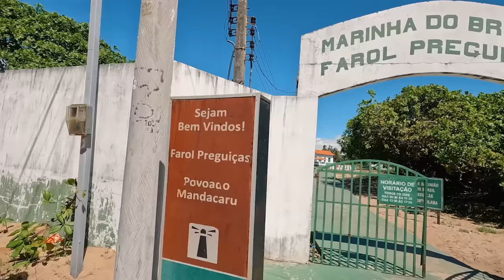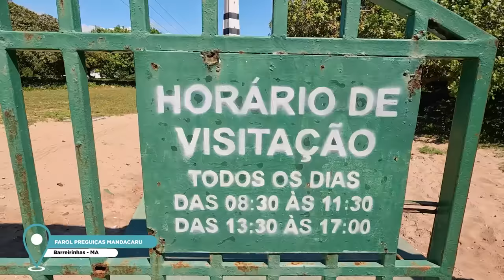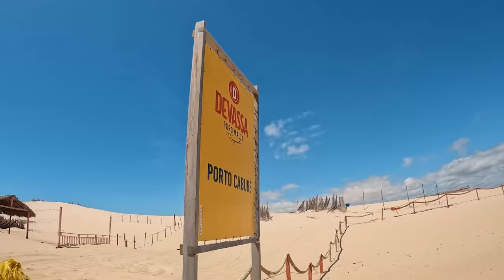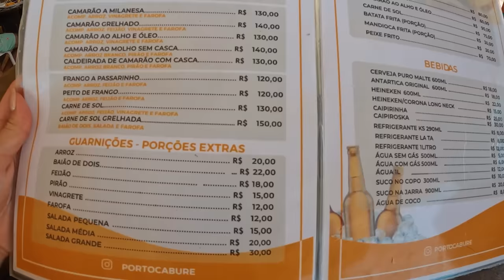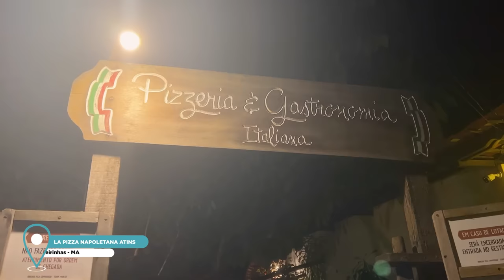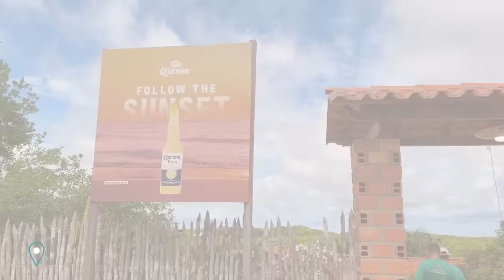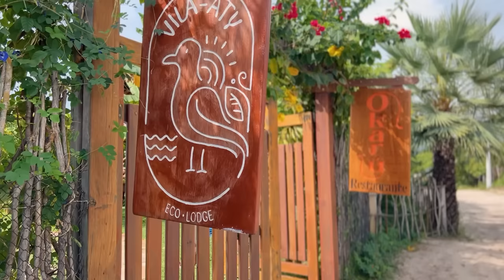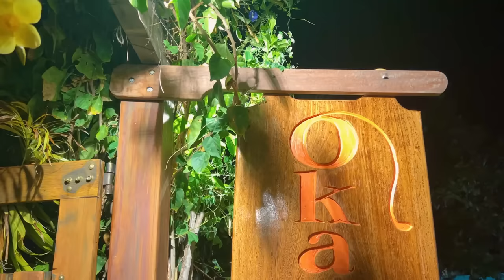ATINS, LENÇÓIS MARANHENSES - minha base preferida! | VLOG #2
Bora comigo explorar os Lençóis Maranhenses? Nesse vídeo eu compartilho meu roteiro completo de 2 dias em Atins, a segunda base que visitamos nos Lençóis, com muitas dicas e todos os preços!

➜ Caetés Expedições - agência de passeios e transfers nos Lençóis Maranhenses

Nesse vídeo você vai ver:

00:00 Introdução
00:36 Passeio até Atins
01:31 Vassouras
04:23 Mandacaru
06:34 Caburé
09:12 Chegada em Atins - Vila Aty Lodge
12:06 Praia de Atins
14:23 Jantar no La Pizza Napoletana
15:34 Circuito Ponta do Mangue
24:02 Revoada dos guarás
25:10 Jantar no Okarú Restaurante
26:04 Encerramento